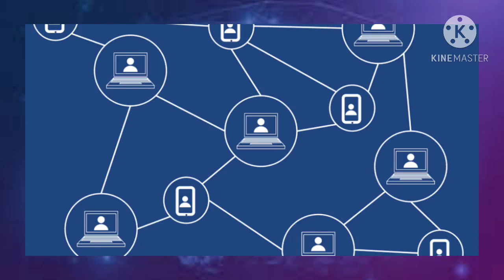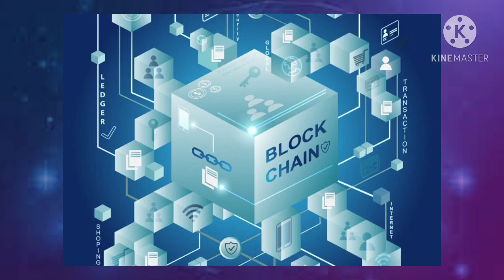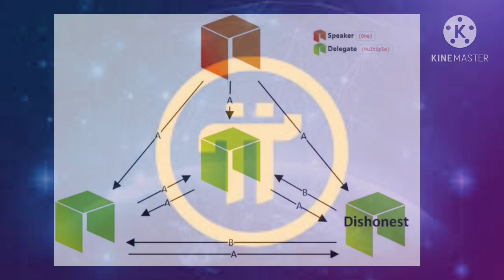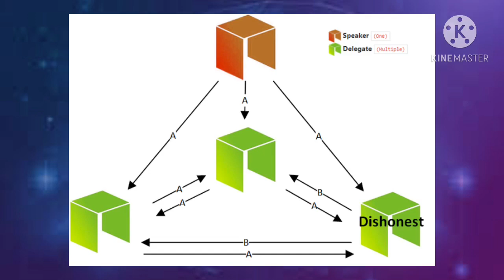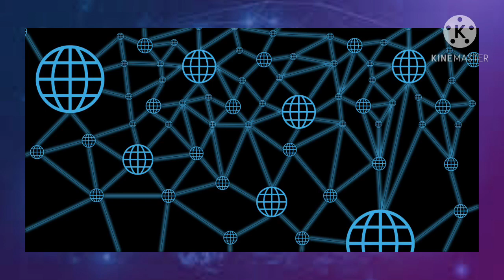Pi network - Pioneers đánh giá picoin sau 5 năm sẽ 3000$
Quangtungpicoin#